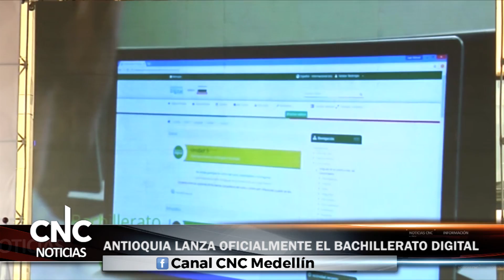CNC Noticias - Antioquia lanza oficialmente el Bachillerado Digital